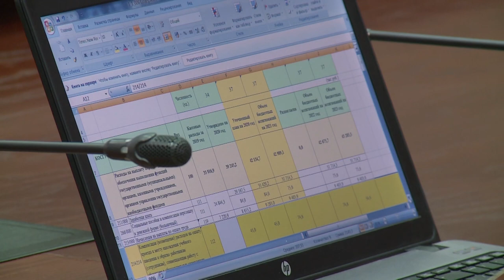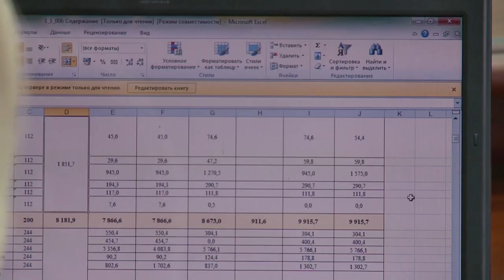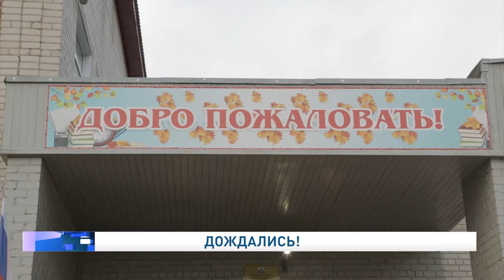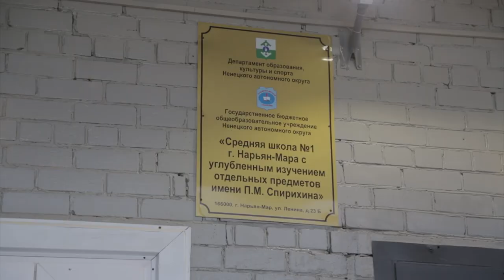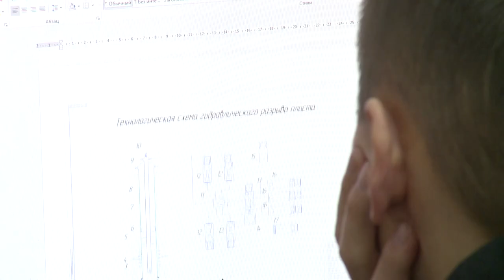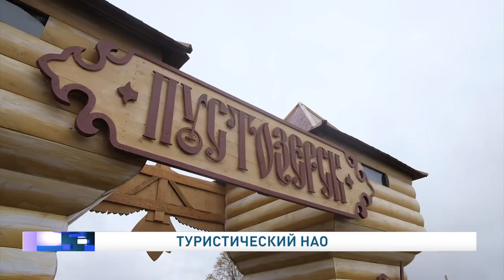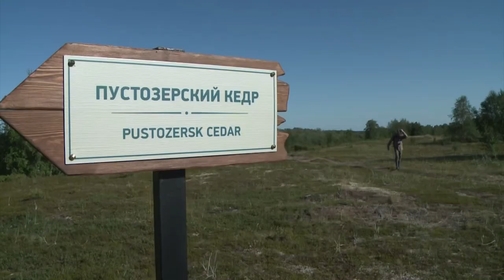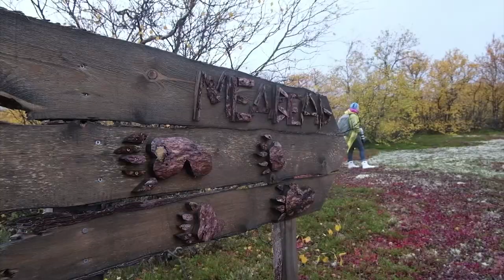Законодатели от 24.09.2020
Депутаты совместно с администрацией Ненецкого округа продолжают работу над главным финансовым документом региона на 2021 год и плановый период. На этой неделе прошли обсуждения статей расходов на нужды медицинских учреждений.

Окружные парламентарии предложили оптимизировать статьи расходов Департаменту природных ресурсов, экологии и агропромышленного комплекса НАО. Этот вопрос рассматривался на очередном заседании.

Вернулись в родные стены. 21 сентября после капитального ремонта открылась школа номер 1. Этого события с нетерпением ждали ученики, педагогический коллектив и родители.